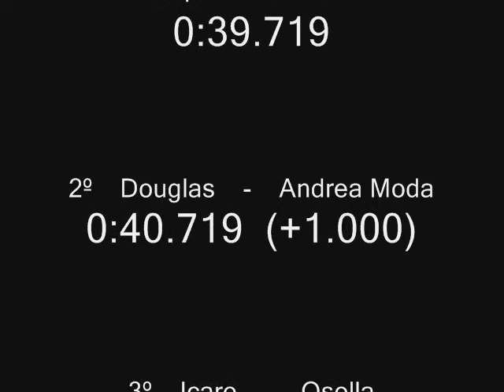Mini Racing Online: MRO Legends 6ª Temporada - 2ª etapa - Adelaide - G3 - Melhores Momentos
Melhores momentos do G3 da etapa de Adelaide no campeonato MRO Legends na 6ª temporada.

MRO Legends
Revivendo os tempos de ouro da Fórmula 1